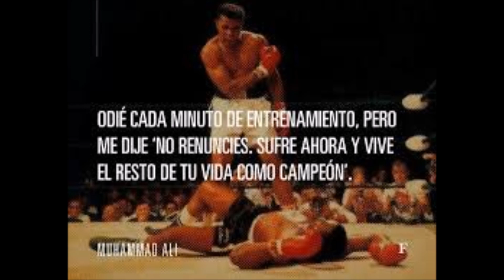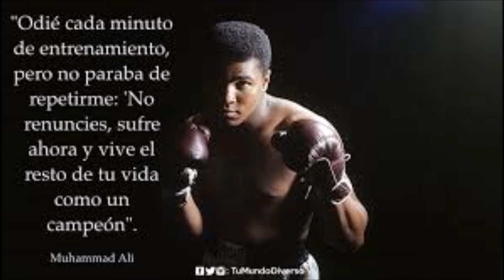🙌 🙌 🙌 INTELIGENCIA DE EEUU NO RECONOCE TRIUNFO DE BIDEN 🙌 🙌 🙌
Cuerpo de Inteligencia de EEUU no acepta los resultados mediaticos, ya que ningun organismo oficial del estado reconoce los fraudulentos resultados de los medios.